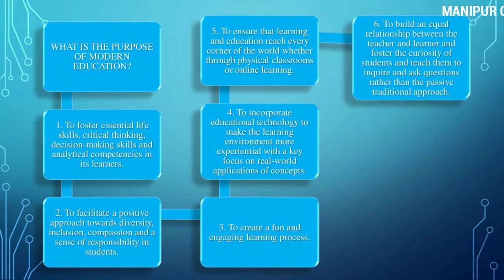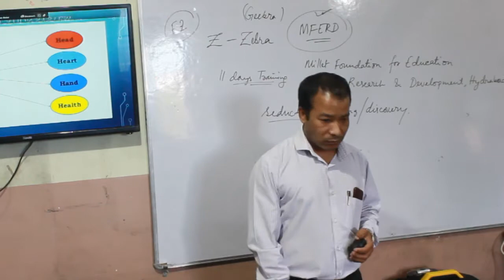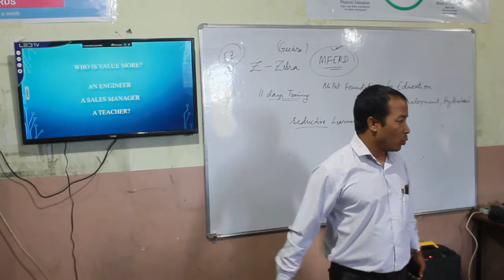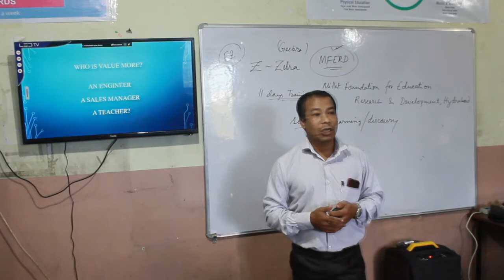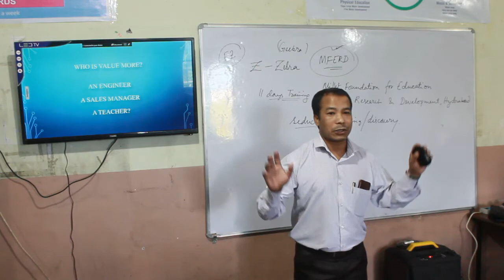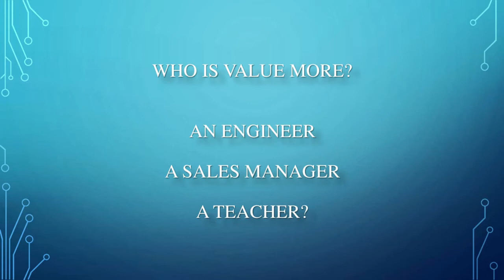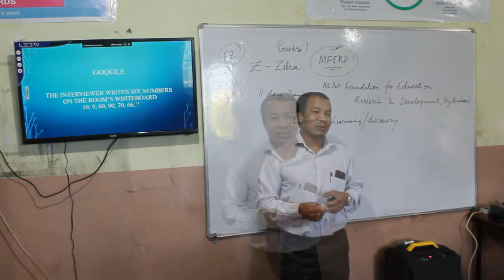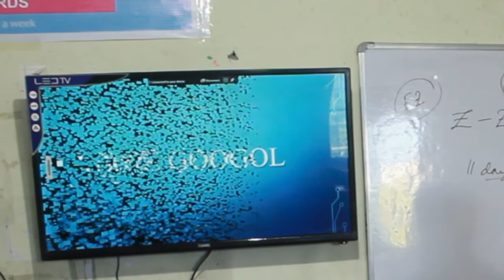Session 1 Episode 4 One Day Training Program, MANIPUR CREATIVE SCHOOL